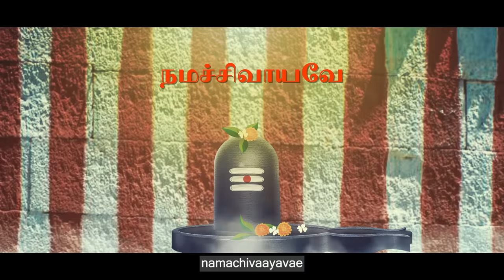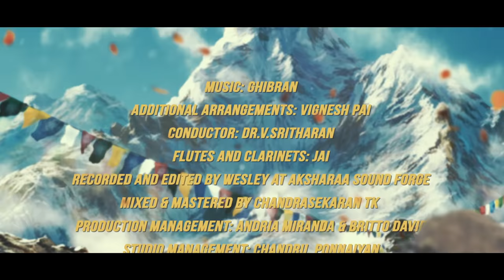Ghibran's Spiritual Series | Kaadhalaagi Kasindhu (Moondraam Thirumurai) Lyric Video | Thevaaram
Here's the Lyric Video of "Kaadhalaagi Kasindhu (Moondraam Thirumurai)", Music Composed by Ghibran.

Song : Kaadhalaagi Kasindhu (Moondram Thirumurai Sambandar Thevaaram)
Vocals : Ajaey Shravan
Lyrics : Thirugnanasambandar

Additional Arrangements : Vignesh Pai
Conductor : Dr.V.Sritharan
Flute : Jai
Recorded and Edited by : Wesley at Aksharaa Sound Forge
Mixed & Mastered By : Chandrasekaran TK
Production Management : Andria Miranda & Britto David
Studio Management : Chandru, Ponnaiyan

Subtitles : Mukundan Raman
Lyrical Video : Plug-in Studio (Arvind Sridhar)

Listen to ThevaaramfromGhibran'sSpiritualSeries on your favourite streaming apps

Think Divine